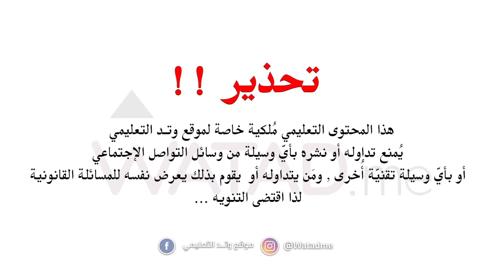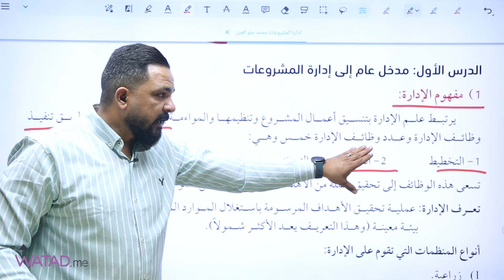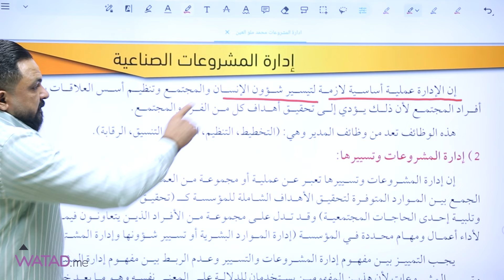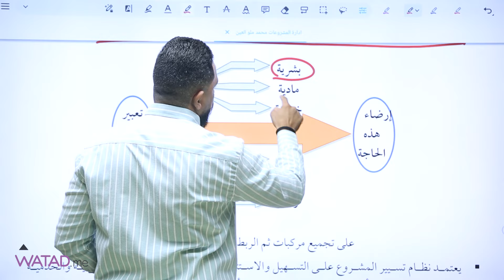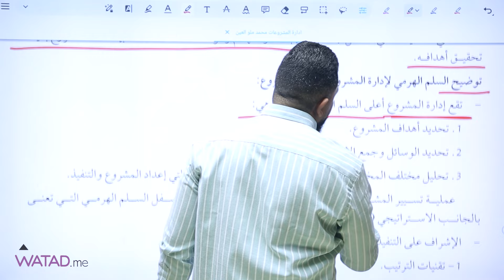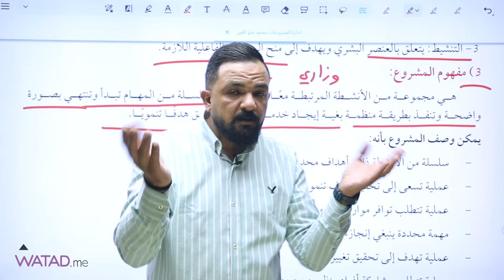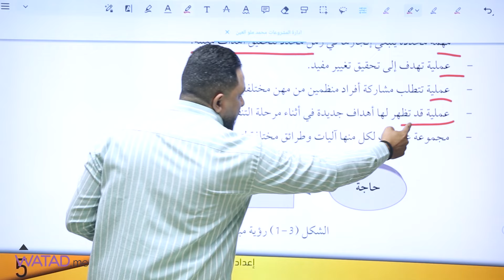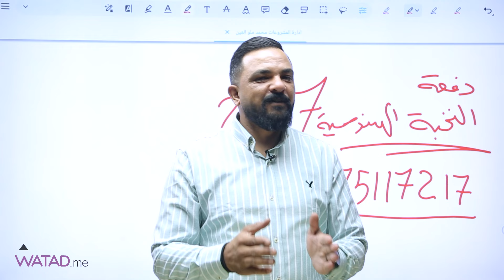الدرس الأول -"مدخل عام الى إدارة المشروعات"- مادة إدارة المشروعات الصناعية - الأستاذ محمد ملو العين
شــاهـد جـميع الحـصص الخاصة بالأستاذ  من خـلال الرابـط ↓
او من خلال  الرقم التالي 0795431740 📱
انضم الان الى القروب الاقوى على  مستوى المملكة من خلال الرابط ⬇️
⚠️ تعرف على طريقة التسجيل والدخول  ⚠️
خــطوات مــشاهـدة الحصص المجانية في الموقع  :-

1- الدخـول إلى الموقع الخـاص بموقع وتد التعليمي من خلال Watad.me عـبر أي محرك بـحث
2- إنشاء حـساب في المـوقع من خلال " إنشاء حساب جديد"
3- الدخـول على قسم " هدية موقع وتد"
4- اختار دورات التأسيس الخاصة في جيلك و تخصصك
5- اختر المادة والمعلم الذي ترغب بمشاهدتهم